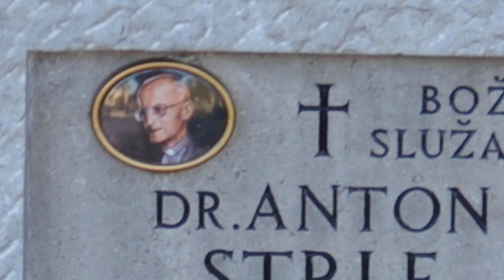2023-12-18 LJUBLJANA Ljubljanske Žale, Bs. Anton Strle